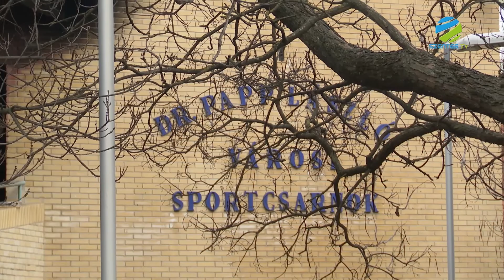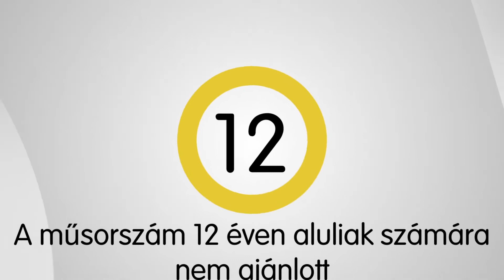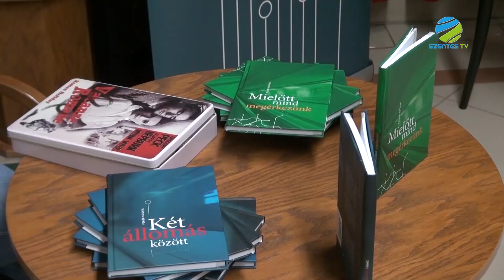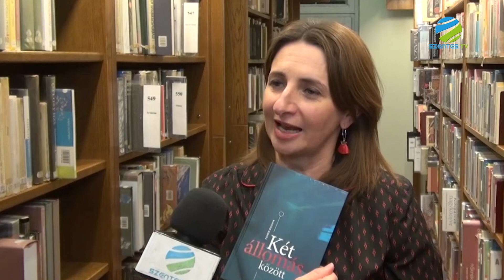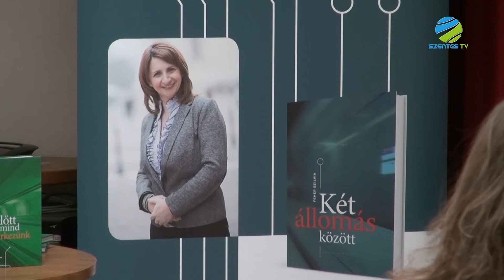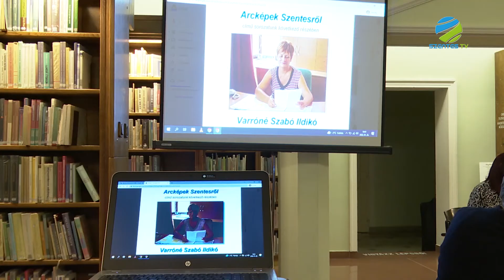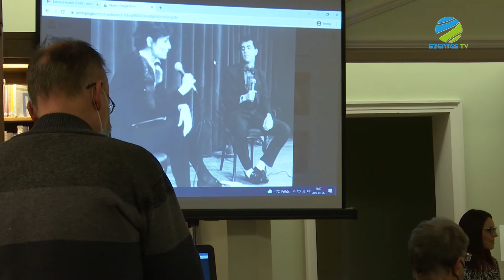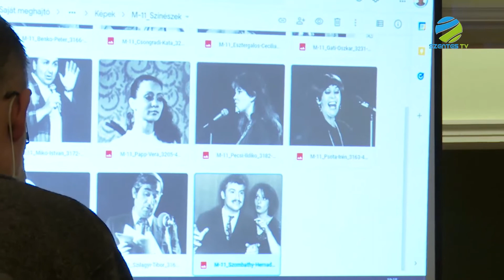2022. február 02. szerda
Ez a Szentes Televízió Napi aktual rovata. Hétfőn Szentesen járt Németh Szilárd államtitkár, a Magyar Birkózó Szövetség elnöke, a leégett sportcsarnok előtt nyilatkozott a sajtó képviselőinek. Szabó Zoltán Ferenc, Szentes város polgármestere volt stúdiónk vendége.

A Szentes Televízió Kulturális magazinja, a Paletta jelentkezik. Témáink a mai napon egy-egy mondatban: Fehér Szilvia írónő Mielőtt mind megérkeztünk című novellás kötetét mutatták be a Városi Könyvtárban a magyar kultúra napján. Varróné Szabó Ildikó, a Művelődési Központ volt igazgatónője volt az Arcképek Szentesről sorozat legutóbbi vendége. A Veszprémi Petőfi Sándor Színház vendégjátékát, az Esőembert láthatta a közönség a Tóth József Színház és Vigadóban.